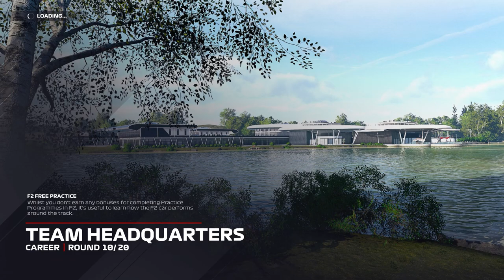NO WAY! NOT AGAIN! F1 2021 Scuderia Alpha Tauri Career Mode | Episode 9